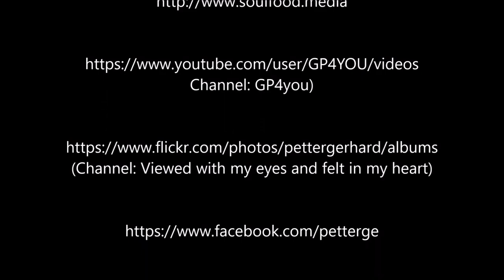Flight LH 1331, Light mood during the flight through the cloud's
Light mood during the flight through the cloud's until starting final descent to Frankfurt